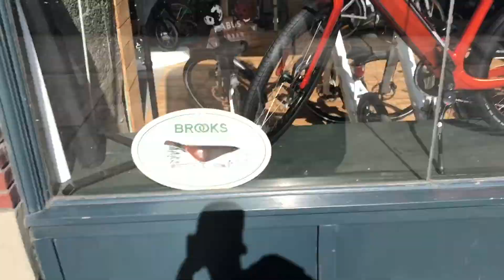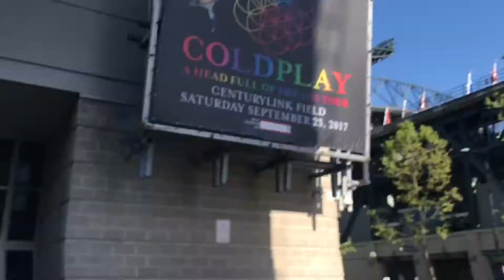ASI ES LA FRONTERA (MURO DE TRUMP) | IvanD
En este canal encontraras de todo un poco, blogs, bromas, risas, eventos etc... espero y les guste nuestro contenido, lo hacemos porque nos gusta entretener ala gente, hacerlos reír y que conozcan nuestras vidas de lo que hacemos a diario, ayúdanos con un gran Like, recuerda SUSCRIBIRTE,  háganos  saber que les gusta y que no, con un comentario debajo, Muchas Gracias